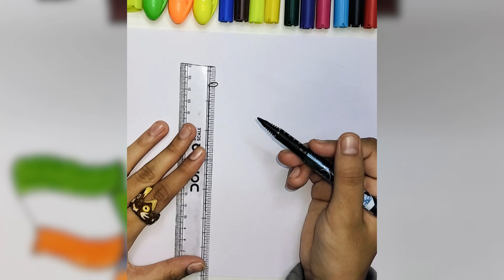Republic day drawing/national flag of India drawing#video#trending#26januaryspeciai#flag#